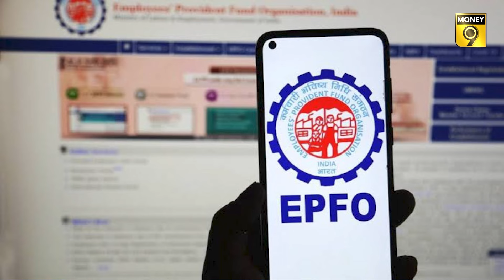EPFO ने सब्सक्राइबर्स को दी राहत, नहीं देने होंगे ये दस्तावेज | Money9 Jhatpat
जी हां कुछ मामलों में अब क्लेम सेटलमेंट के लिे कैंसल चेक या बैंक पासबुक की फोटों अपलोड करना अब जरूरी नहीं होगा. इससे ऑनलाइन फाइल होने वाले दावों को जल्दी निपटने में  मदद मिलेगी
(EPFO) Employees Provident Fund Organization has given big relief to crores of subscribers. Yes, in some cases it will no longer be necessary to upload photos of canceled check or bank passbook for claim settlement. This will help in speedy disposal of claims filed online